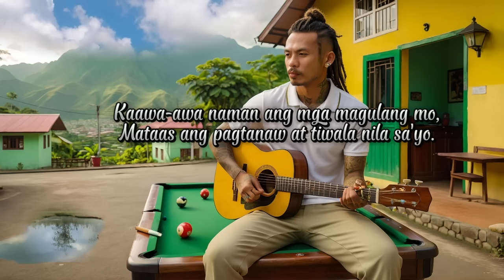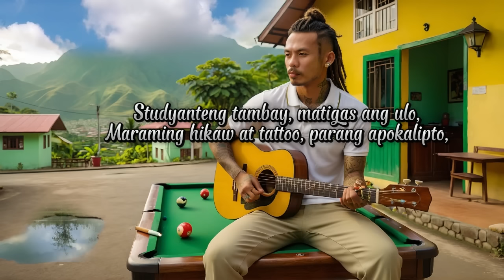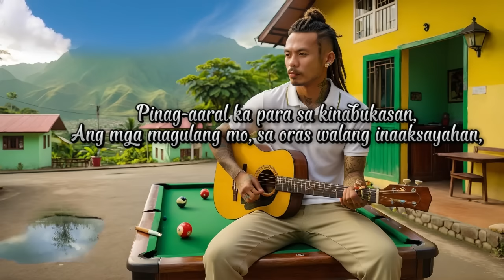Studyanteng Tambay (Lyrics)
Tagalog
Studyanteng Tambay
1. Mayaman
2. Lord, Baguhin Mo Ako
3. Sa Bukid
4. Sinta
5. Alak
6. Dilim
7. Buhay Isla
8. Dahil Sayo
9. Basted
10. Kalayaan
11. Sarili Mo
12. Kapag naging tayo
13. Bagyo
14. Paglalambing
15. Bahaghari
16. Lolo't Lola
17. Magkasalo
18. Tayo lang Dalawa
19. Traysikel
20. Delivery Rider
21. Pahamak
22. Walang Katapusan

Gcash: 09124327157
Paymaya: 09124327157